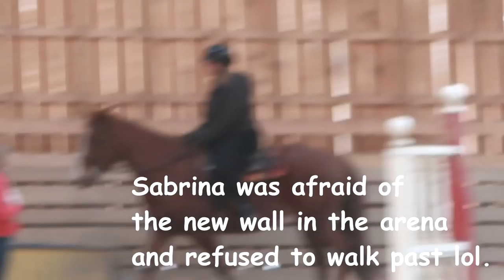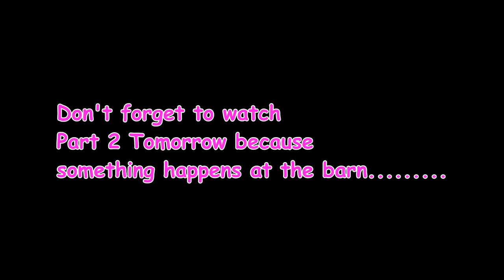LAURA CANTERS FOR THE FIRST TIME AND SOMETHING HAPPENS AT THE BARN Day 080 (03/21/18)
LAURA CANTERS FOR THE FIRST TIME AND SOMETHING HAPPENS AT THE BARN

04:37 Milk And Money Bernadette 2 - Joachim Nilsson
08:18 Milk And Money Bernadette 2 - Joachim Nilsson
11:21 I'm Over You - Mondays feat. Lilla My

DaybyDayVlogs
110 North Front Street - A3,
Suite #213
Belleville, Ontario, K8P 0A6
Canada